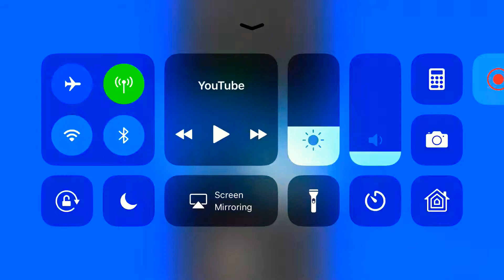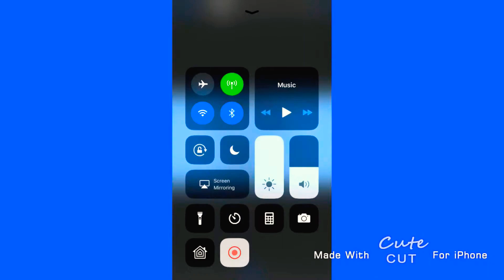Gabbi the gamer’s first vid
How do u like my editing and this is my sisters and my  channel so yaaaaaa